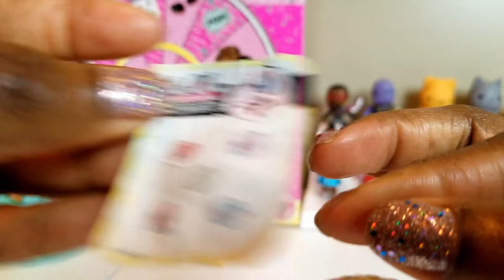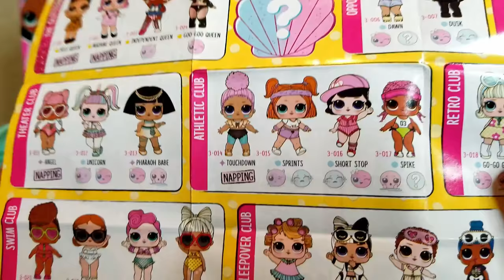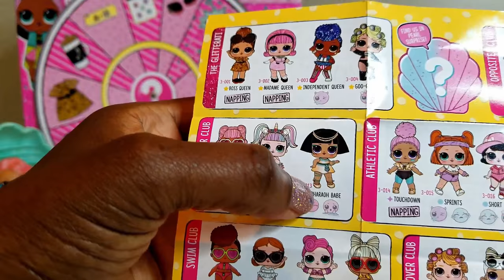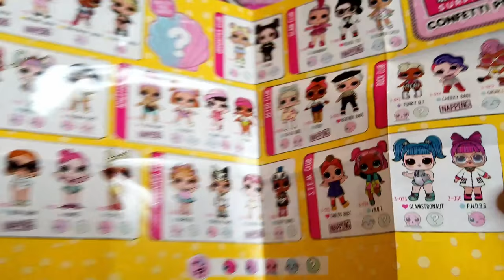LOL SURPRISE CONFETTI POP SERIES 3 WAVE 2 BALL UNBOXING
In this video we unbox another LOL Surprise Confetti Pop Series 3 Doll! Just when you thought have seen the cutest doll...here comes another one to steal your heart! Watch the video to see which doll we add to our collection and which ones we are on the hunt for!

And remember, even if you had a hard day, we hope you find some time to play!